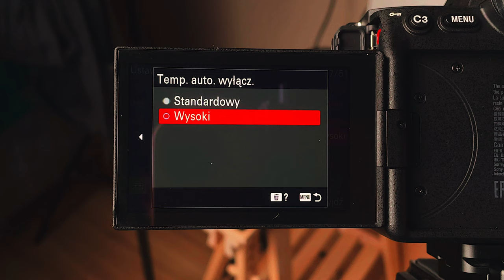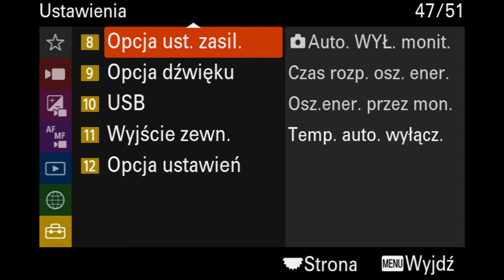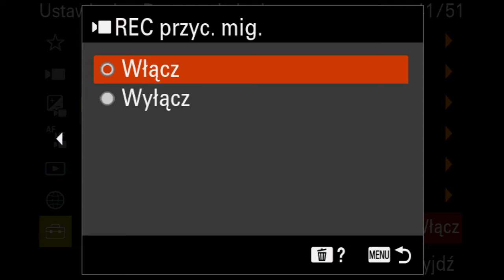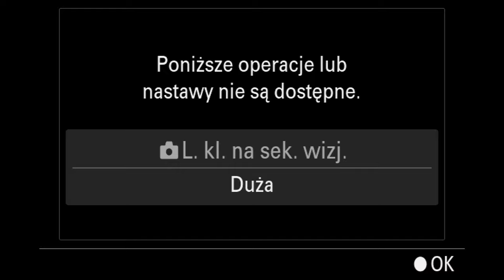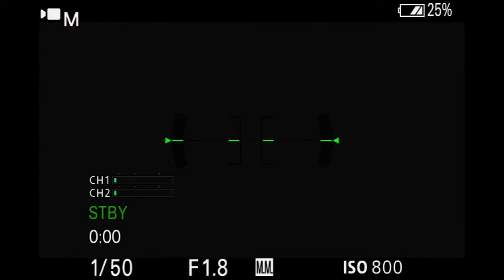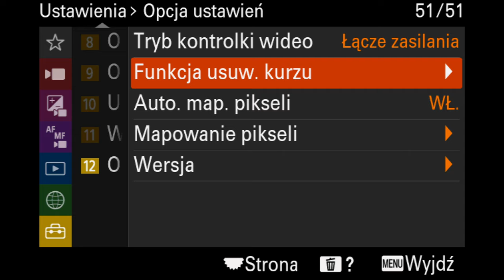10 Ustawień które powinieneś zmienić! - SONY A7IV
" 10 ustawień, które powinienes zmienić zaraz po pierwszym uruchomieniu
w tym odcinku pokarze ci 10 ustawień, które pomogą ci w codziennym użytkowaniu sony a7iv

00:00 Siema
00:04 Intro
00:10 Siema!
00:25 Temperatura przegrzania
00:54 Różne ustawienia
01:26 Ustawienie pokrętła
02:04 Nagrywanie
02:27 Czerwona ramka REC
03:10 Jakość wyświetlacza
03:45 Poziom audio
04:16 Mapa ostrości
04:48 Cyrkulujący punkt
05:18 Migawka antykurzowa
05:54 Outro
06:08 Cześć !